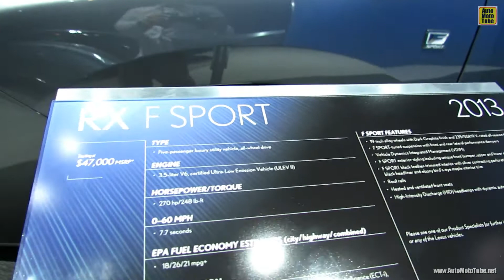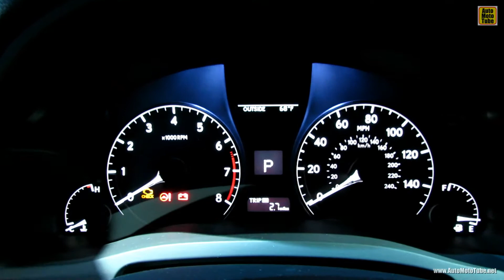2013 Lexus RX350 F-Sport - Exterior and Interior Walkaround - 2012 Los Angeles Auto Show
2013 Lexus RX350 F-Sport - Exterior and Interior Walkaround - 2012 Los Angeles Auto Show